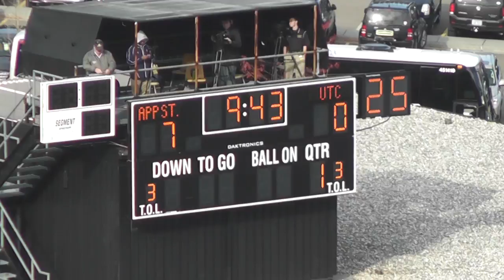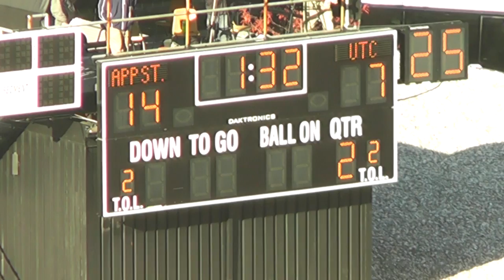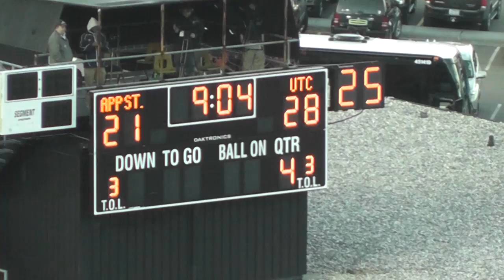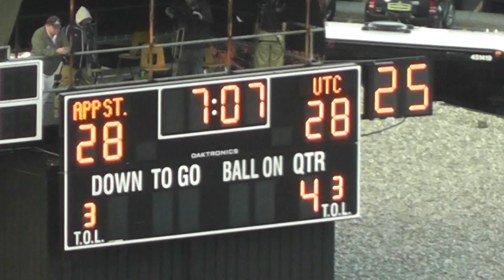Mountaineer Football Highlights 2013 - UT Chattanooga versus Appalachian State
The Appalachian State Mountaineers fell to the University of Tennessee at Chattanooga Mocs 35 - 28 on Saturday, Nov. 2nd at Kidd Brewer Stadium.

Video by:
JACKSON HELMS, Video Editor
Additional music:
NGB Music, "Battle Cry"